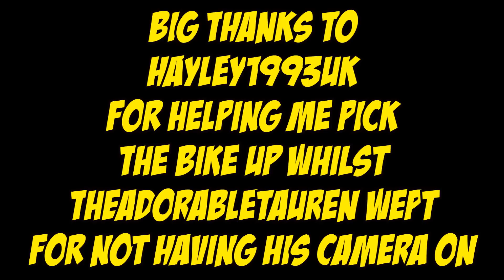Motorcycle gets rear ended by another motorcycle!